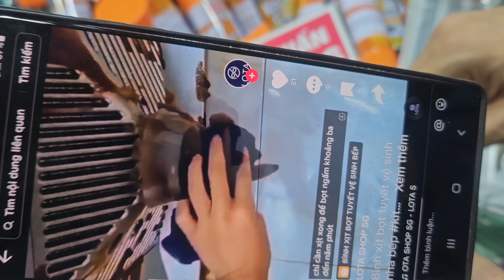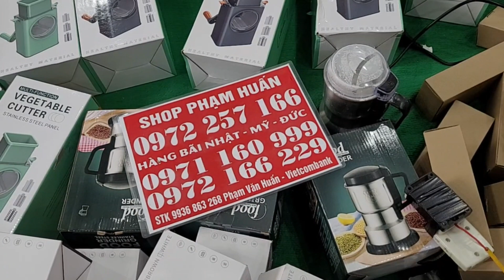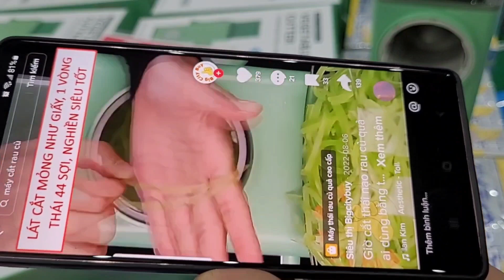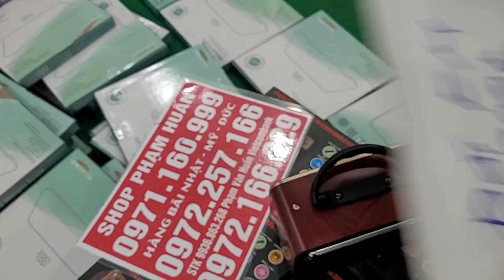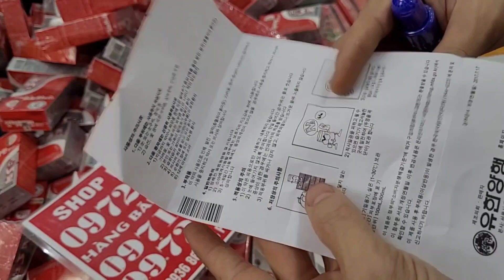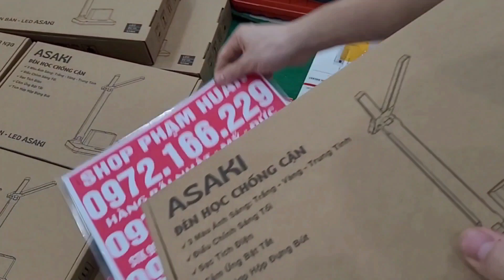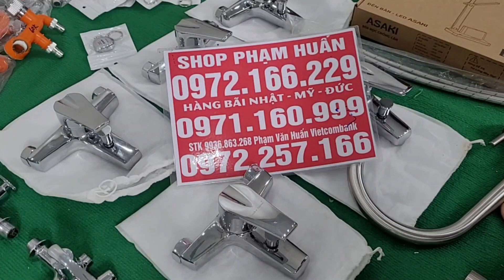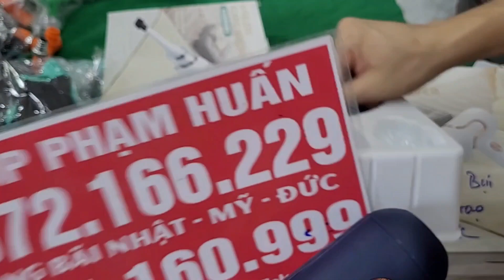PHẦN 3 TỔNG XẢ KHO GIÁ TỐT